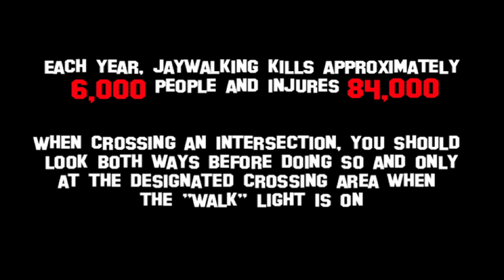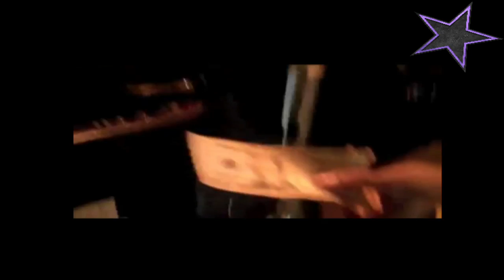Episode 2: Jaywalking in Hollywood (Hollywood After Hours)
Featuring: Jesus, Snoop Dogg, Robert Pattinson, and a whole bunch of Jaywalkers

We Play Crazy Productions // Jamie Kennedy Entertainment